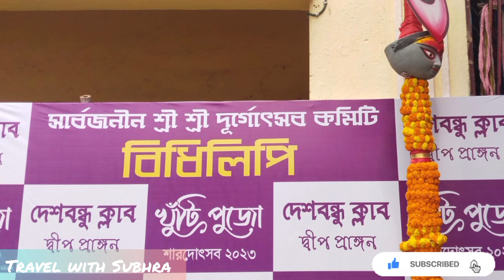DURGA PUJA 2023।SODEPUR DURGA PUJO THEME । DURGA THAKUR । সোদপুরের সেরা পূজো ২০২৩